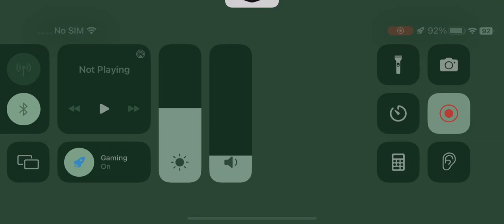Ice Cream Van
The ice cream van was going to the playground and he came to my estate and I got an icecream